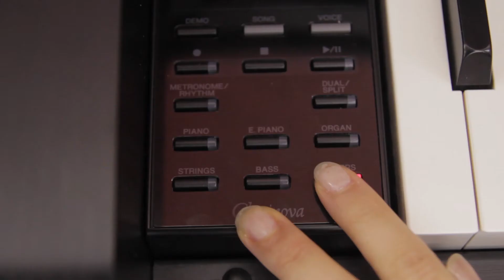Harp Sound Demo - Yamaha Clavinova CLP-585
Cranbourne Music